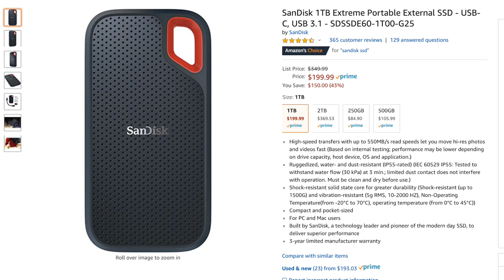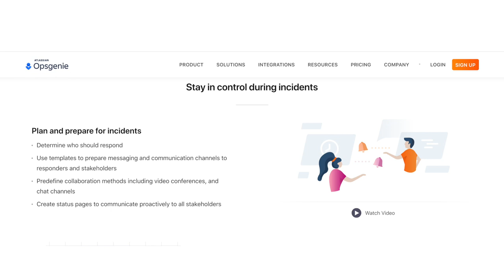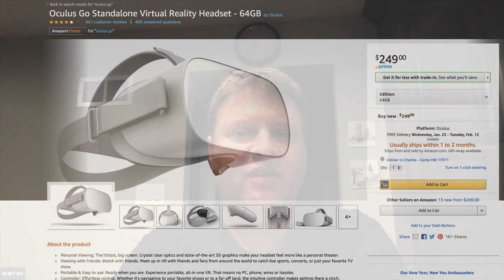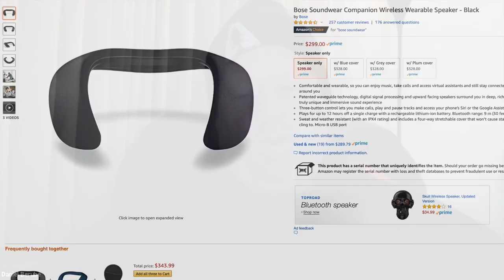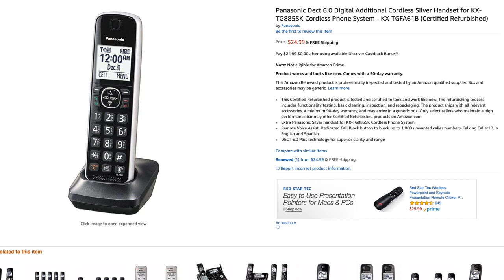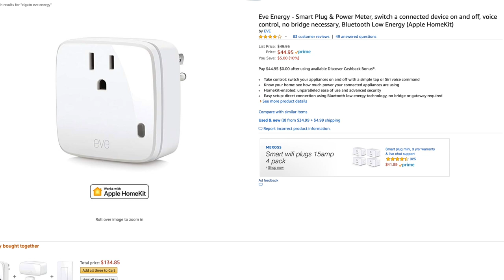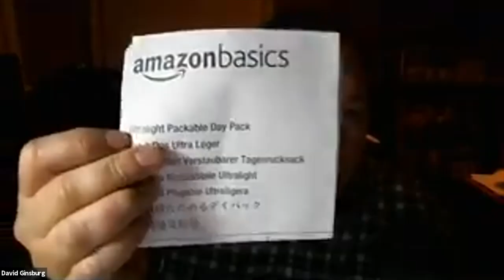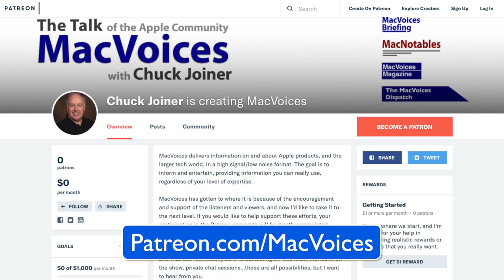MacVoices #19003: MacVoices Live - Holiday Gifts Received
The first edition of MacVoices Live for 2019 featured a discussion of what gifts some of our panelists and viewers actually received over the holidays. Some are obvious and some are surprising. Providing the information and the entertainment were Dan Berube, Tony Crawford, Norbert Frassa, Mark Fuccio, David Ginsburg, George Rubin, Warren Sklar, Frank Petrie, and Daniel Prinssen.

This edition of MacVoices is supported by Opsgenie by Atlassian.Your next incident doesn’t stand a chance. Sign up for a free account and add up to five team members now.Opsgenie by Atlassian

Guests:

Links:

WD 2TB My Passport Wireless Pro Portable External Hard Drive - WiFi USB 3.0

Samsung T5 Portable SSD - 500GB - USB 3.1 External SSD

SanDisk Extreme 900 portable SSD

Line Dock

Oculus Go

Bose Soundwear Wireless Wearable Speaker

Panasonic KX-TGPanasonic KX-TGD564M Link2Cell Bluetooth Cordless Phone with Voice Assist and Answering Machine - 4 HandsetsD564M Link2Cell Bluetooth Cordless Phone with Voice Assist and Answering Machine - 4 Handsets

Apple Series 4 Watch

Apple Series 3 Watch

HomePod

Eve Energy

Enjoybot Bluetooth Beanie Wireless Knit Winter Hats Cap with Built-in Stereo Speakers and Microphone for Outdoor Sports

AmazonBasics Ultralight Packable Day Pack